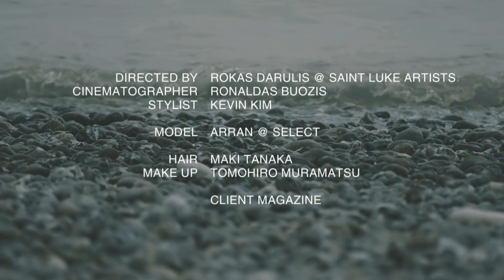Myths & Legends - Client Magazine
DIRECTED BY: ROKAS DARULIS @ SAINT LUKE ARTISTS
CINEMATOGRAPHER: RONALDAS BUOZIS
STYLIST: KEVIN KIM

MODEL: ARRAN @ SELECT

HAIR: MAKI TANAKA
MAKE UP: TOMOHIRO MURAMATSU

CLIENT MAGAZINE